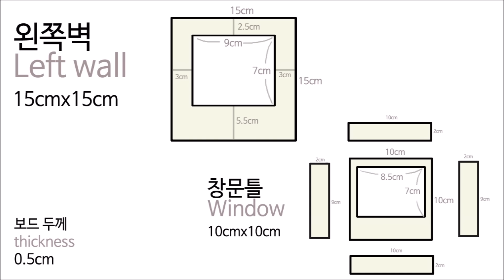Crayon Shin-Chan Miniature House Design/Template / 짱구집 미니어쳐 하우스 전개도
짱구집 만들기에 사용한 전개도입니다.
요청하시는 분들이 계셔서 편집해 보았습니다.